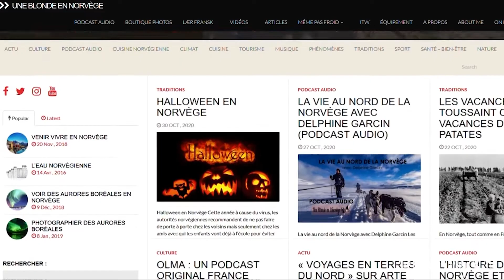Teser podcast Une Blonde en Norvège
Cours de norvégien en français Une Blonde en Norvège c'est le seul podcast en français dédié au pays.